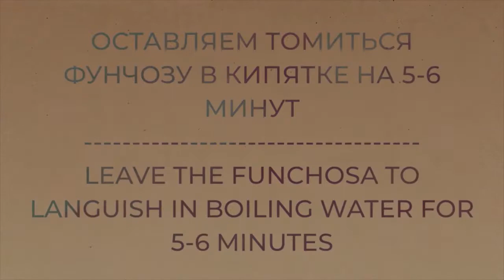ФУНЧОЗА СО СВЕЖИМИ ОВОЩАМИ. CELLOPHANE WITH FRESH VEGETABLES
Мир всем и Ассаляму Алейкум!!
Я же говорила, на одном рецепте фунчозы, я не остановлюсь 😂
Для этого рецепта вам понадобится:
- Фунчоза - 150 гр
- Болгарский перец - 1 шт
- Помидоры - 4 средн. либо 2 больших шт.
- Свежие огурцы - 4 - 5 шт.
Приготовление:
У огурцов удалить середину, бока нарезать на соломки, так же на соломки нарезать огурцы и помидоры.
Фунчозу залить кипятком на 5-6 минут, слить воду и область холодной водой, нарезать и добавить к овощам..
Полить почти готовый салат соевым соусом и добавить черный перец по вкусу. Тщательно перемешать.
Фунчоза готова!!
Хотите подобные рецепты?))
Приятного вам аппетита!!
п̸о̸м̸н̸и̸ о̸ в̸р̸е̸м̸е̸н̸н̸о̸с̸т̸и̸ у̸д̸о̸в̸о̸л̸ь̸с̸т̸в̸и̸й̸ и̸ в̸е̸ч̸н̸о̸с̸т̸и̸ п̸о̸с̸л̸е̸д̸с̸т̸в̸и̸й̸